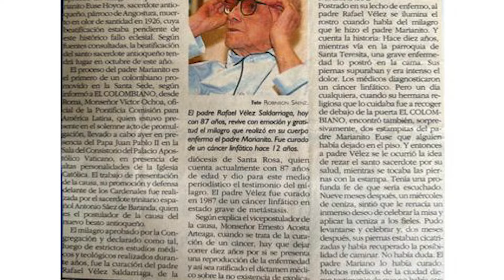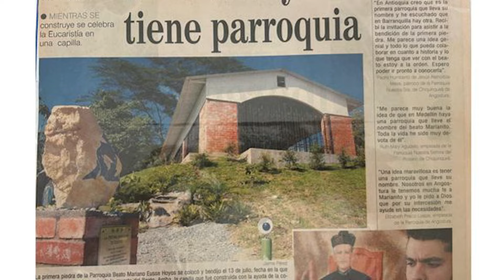Parroquia Beato Mariano de Jesús Eusse Hoyos - Mi parroquia